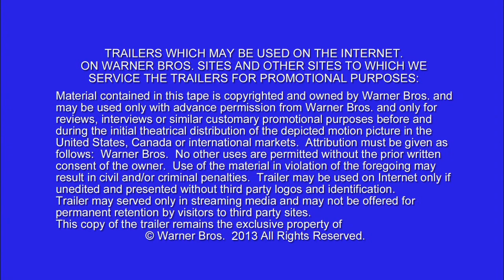Pacific Rim Official "Main" Trailer - HD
Warner Bros and Legendary Pictures have released the latest trailer (what they're calling the 'main' one) for the giant monster vs. robot flick, Pacific Rim.  This one is packed with even more action and a little history as well.

When legions of monstrous creatures, known as Kaiju, started rising from the sea, a war began that would take millions of lives and consume humanity's resources for years on end. To combat the giant Kaiju, a special type of weapon was devised: massive robots, called Jaegers, which are controlled simultaneously by two pilots whose minds are locked in a neural bridge. But even the Jaegers are proving nearly defenseless in the face of the relentless Kaiju. On the verge of defeat, the forces defending mankind have no choice but to turn to two unlikely heroes--a washed up former pilot (Charlie Hunnam) and an untested trainee (Rinko Kikuchi)--who are teamed to drive a legendary but seemingly obsolete Jaeger from the past. Together, they stand as mankind's last hope against the mounting apocalypse.

Pacific Rim invades theaters on July 12, 2013